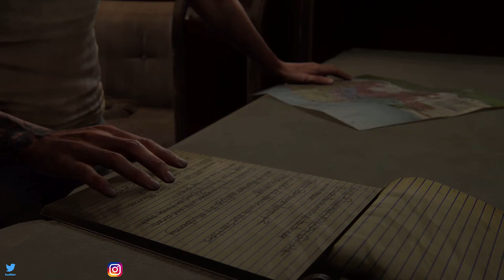The Last Of Us Part II - Gameplay Walkthrough Part 28 (No Commentary)